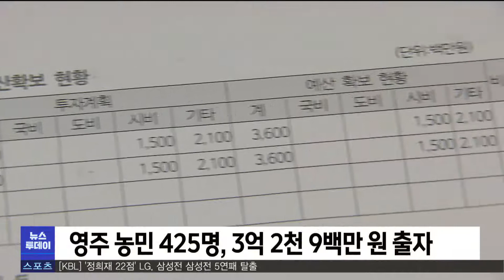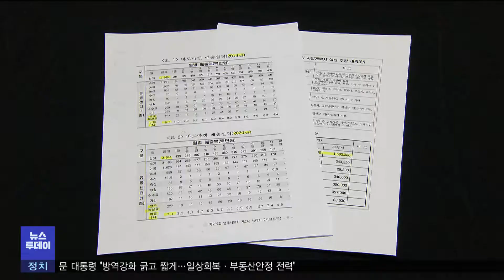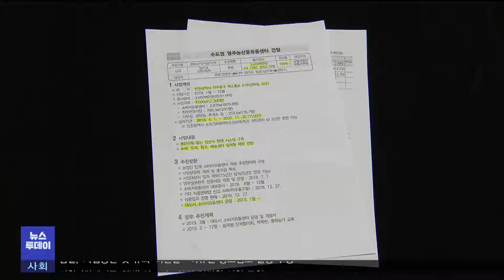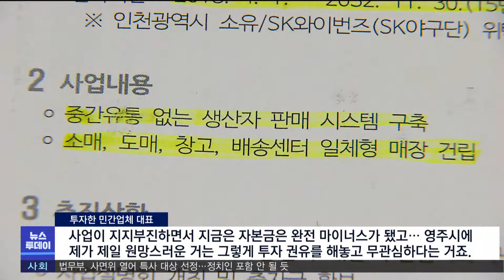영주 농산물은 7%..농민"영주시만 믿고 투자했는데" (2021.12.21/뉴스투데이/포항MBC)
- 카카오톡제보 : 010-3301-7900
- 카카오톡ID : PHMBCJEBO